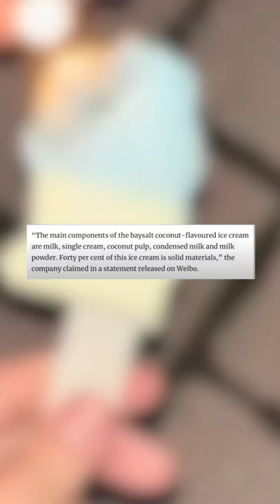China's Ice Cream Bar That DOESN'T MELT 😱 | Clutch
China is known for inventing functional and innovative things. Find out how an $10 ice cream bar THAT DOESN'T MELT from a Shanghai-based company went viral.